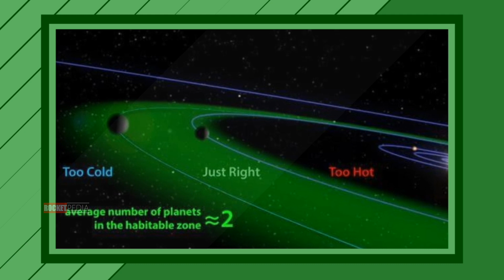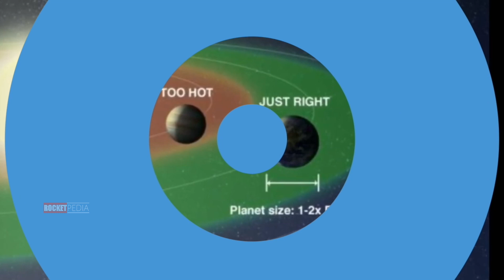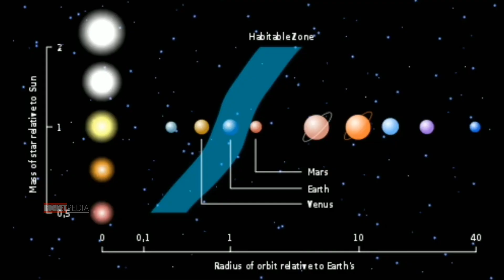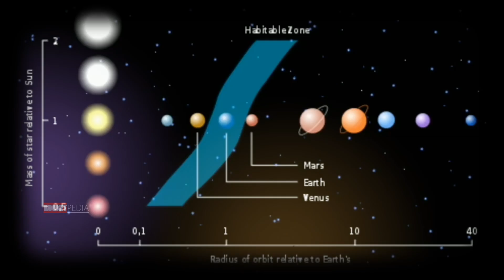Super Earth K2-18b Planet Another Earth in Another Galaxy Tamil Rocketpedia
future we will more intersting videos on the way
keep watching  dudes...